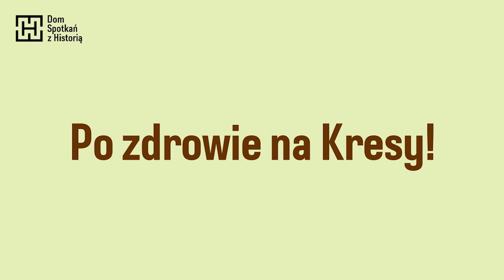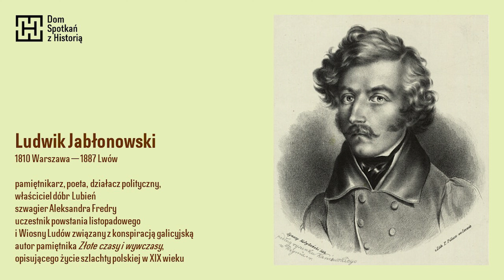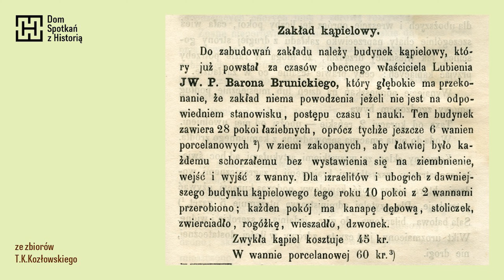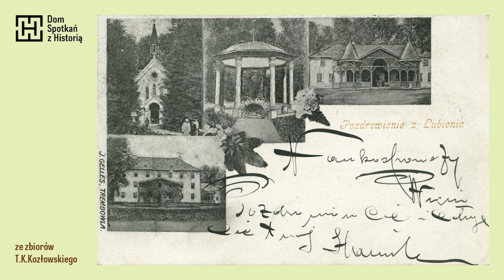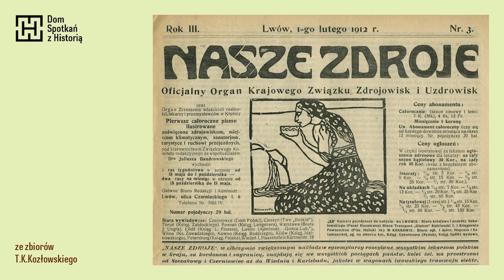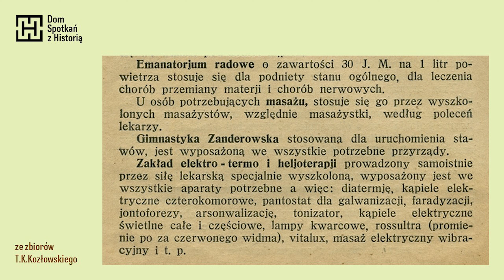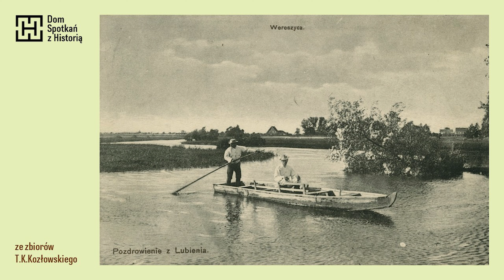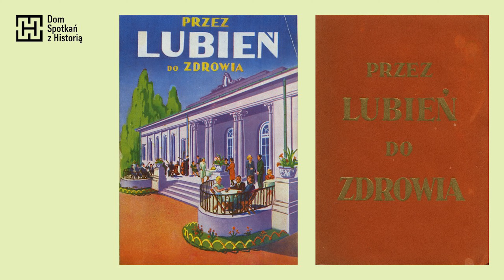PO ZDROWIE NA KRESY | Przez Lubień do zdrowia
Pierwsza prezentacja z wakacyjnego cyklu Tomasza Kuby Kozłowskiego będzie poświęcona znanym i zapomnianym uzdrowiskom oraz zakładom leczniczym na ziemiach wschodnich dawnej Rzeczypospolitej.

Kupcy ormiańscy, żydowscy i polscy ze Lwowa kurowali się w Lubieniu nad Wereszycą już w XV wieku, a uzdrowisko przeżyło swój rozkwit w XIX wieku oraz w latach 20. i 30. XX wieku.